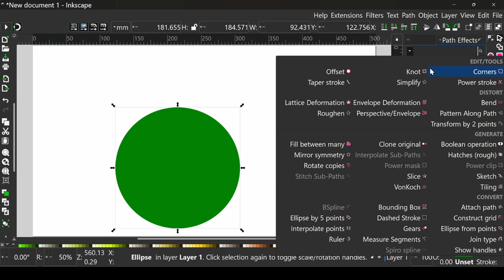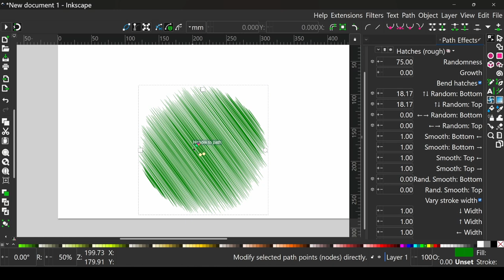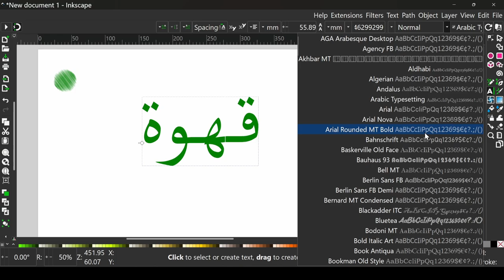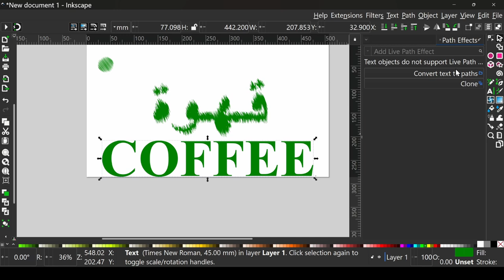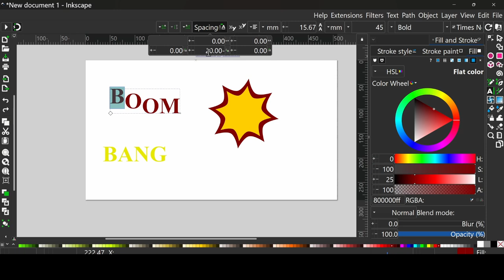تأثير الرسمة Sketch من المسارات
أشرح  في الفيديو كيفية تطبيق تأثير الرسم السكتش على الكائنات، وذلك بتحويلها لمسارات بالأول...